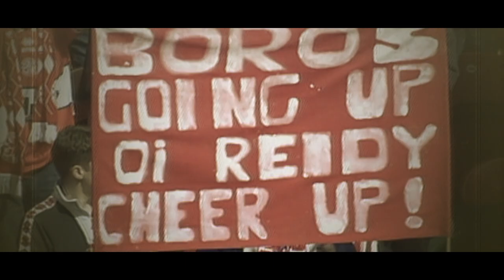Back With a Bang | The Story of 1997/98 | Episode 5 | The Final Straight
The last chapter of our docuseries on the 1997/98 campaign, recalling how Boro closed in on promotion and an unforgettable final day showdown with Oxford United at the Riverside.

Featuring interviews with Alun Armstrong, Paul Merson, Mikkel Beck, Curtis Fleming, Neil Maddison, Steve Vickers, Marco Branca, Gianuca Festa, and Craig Hignett.